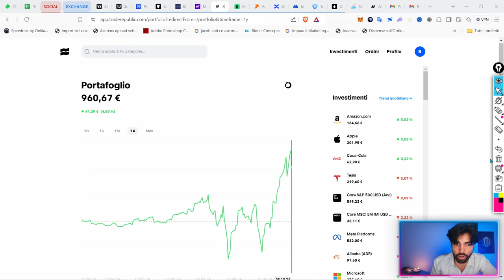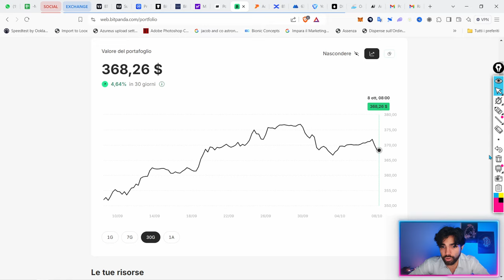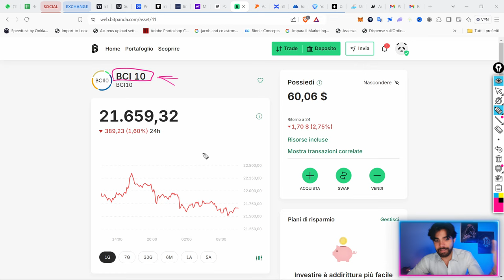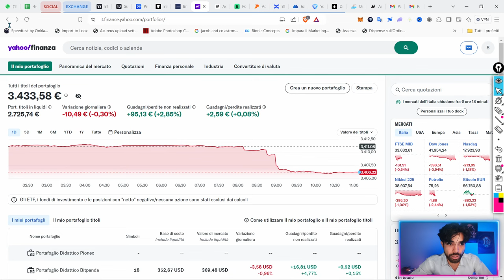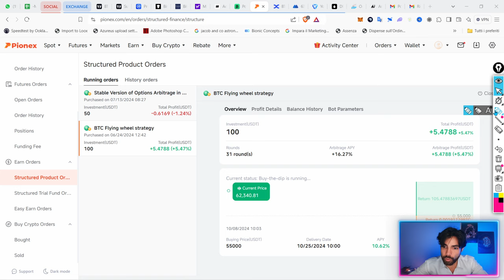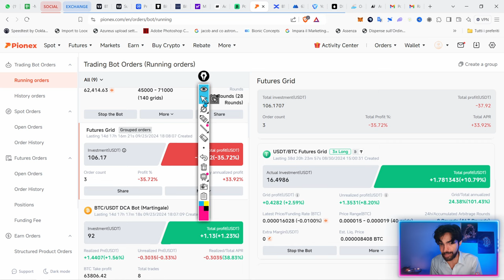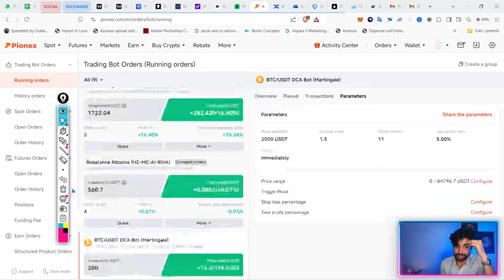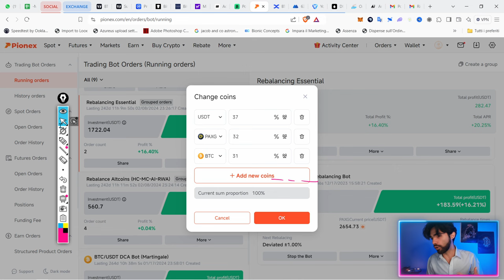Financial Update Settembre: Cosa è successo ai miei INVESTIMENTI didattici?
Ecco come sono andati gli investimenti dei portafogli didattici a settembre.

(Ottieni il BONUS con il link qui sopra CODICE: spx6zd26)

*Nota: Questi sono bot short term estremamente speculativi, procedere con cautela.

●▬▬▬▬ INDICE ▬▬▬▬●
00:00 Intro
00:12 Azioni ed ETF: Ecco le performance di Settembre
13:15 Portafoglio Crypto: Come vanno i bot?
14:33 Liquidità crypto: arbitraggio + opzioni
18:06 Bot crypto speculativi (spot e futures)
27:31 Bot crypto long term
29:40 Conclusione e considerazioni finali